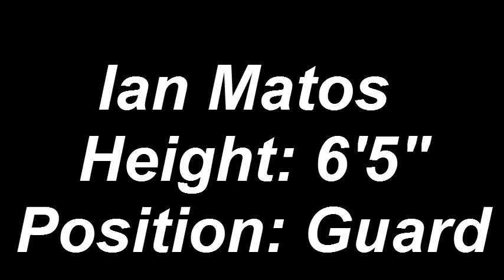Ian Matos Highlights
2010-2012 College Basketball Season WWCC